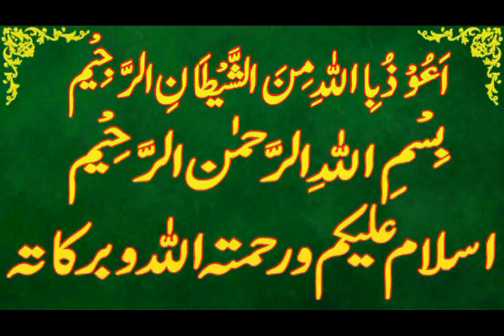Today Islamic Date |Aaj Chand Ki Kya Tarikh Hai |Islamic Calendar 2024 |Hijri date|17 September 2024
Assalamu Alaikum Wa Rahmatullahi Wa Barakatuh. aaj ham is video main baat karen ge Today Islamic Date | Aaj Chand Ki Kya Tarikh Hai | Islamic Calendar 2023 | Hijri date 17 September 2024

rabeehulawal,
Today islamic date 17 September 2024,
islamic date 17 September  2024,
islamic date  2024,
punjabi calendar 2024  September .
desi calendar 2024 September .
islamic urdu calender September 2024.
bhadon ki aaj kia tareekh he.
bhadon ki date today.
bhadon date 2024.
bhadon date today.
hijri calendar.
1445 hijri calendar.
1445 hijri calendar 2024.
islamic calendar.
islamic date.
rabeehulawal 2024.
 rabeehulawal date 2024.
rabeehulawal date today.
rabeehulawal ki aaj kitni tarikh hai.
rabeehulawal ki aaj kya date hai.
rabeehulawal ki aaj kya tarikh hai.
rabeehulawal ki kya tarikh hai aaj.
rabeehulawal ki kitni tarikh hai.
rabeehulawal kya tarikh hai.
rabeehulawal calendar 2024.
rabeehulawal ka chand.
2024 calendar islamic.
2024 arabic calendar.
2024 muslim calendar.
2024 islamic calendar.
2024 hijri calendar.
urdu calendar 2024.
2024 urdu calendar.
arabic calendar.
calendar 2024 islamic.
punjabi calendar.
today safar date.
today safar date 2024.
aaj rabeehulawal ki kya tarikh hai.
aaj rabeehulawal ki kau n si tarikh hai.
aaj rabeehulawal ki kya date hai.
rabeehulawal kya tareekh hai.
aaj islami tareekh kya hai.
aaj rabeehulawal ki kitni hai.
aj rabeehulawal ki kya date hai.
aj desi month ki date.
desi calendar.